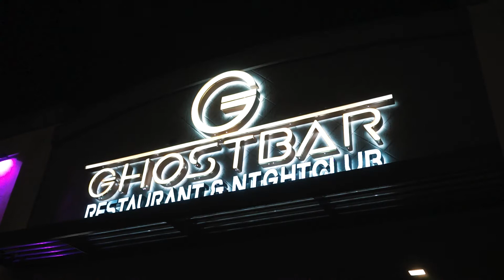Alexia Jayy performing with Bigg D 2020